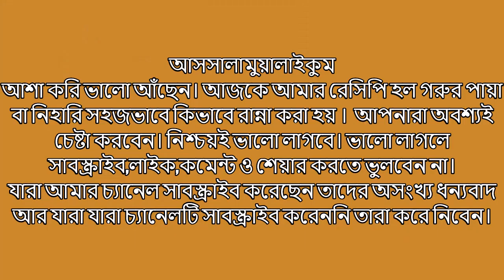সহজ পদ্ধতিতে খুব স্বাদের গরুর পায়া/নিহারি রেসিপি, Bangladeshi Beef paya/Nihari Recipe।MF COOKING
Home made healthy food, dessert food items, you can watch healthy food recipes on my channel MF COOKING. Also support me for new video.

আস্সালামুয়ালাইকুম.

আশা করি সবাই ভাল আঁছেন । আজকে আমার রেসিপি হল সবচেয়ে সহজ পদ্ধতিতে গরুর পায়া বা নিহারি, সহজভাবে কিভাবে রান্না করা হয় ? আপনারা বাসায় বানানোর চেষ্ঠা করবেন। নিশ্চয়ই ভালো লাগবে।

সবাই আমার MF COOKING এ WELCOME চ্যানেলে এর ভিডিওগুলি দেখবেন আশা করি এবং লাইক/কমেন্ট/সাবক্রাইব করবেন ।